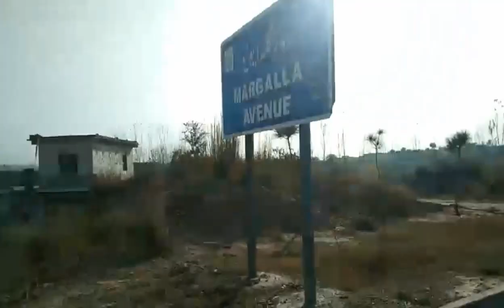vlog C14 sector Islamabad capital |Carpet Road C 14 C15 c 16